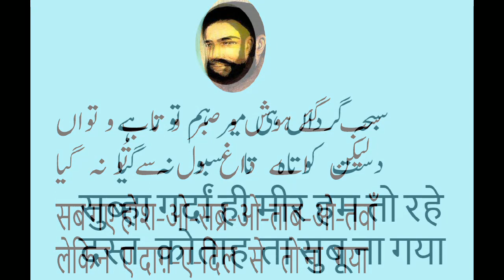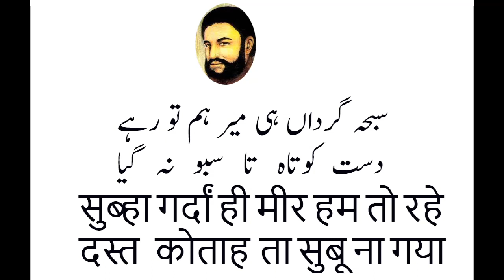Mir Taqi Mir - Dil Se Shoq E Rukh Naku Kabhu Na Gaya - Mushkil Alfaz Aur Ghazal Ka Matlab